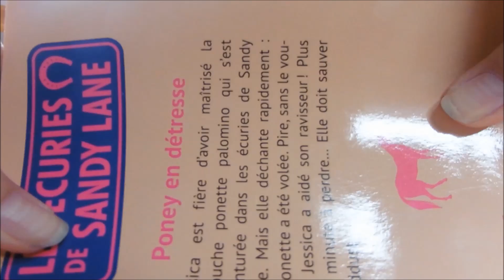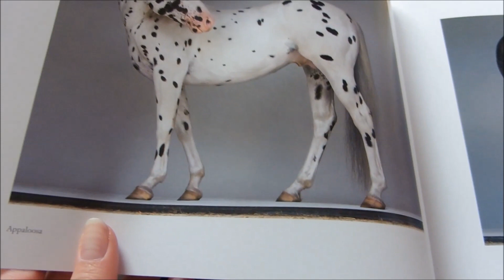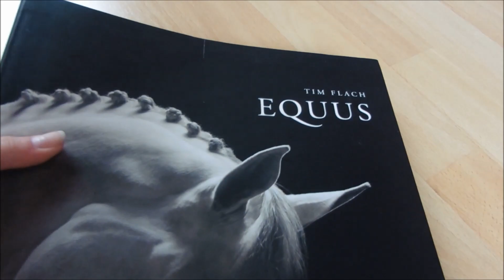→ Nouvelles Figurines Schleich (2015) + Kdos d'anniv ! ←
Je reviens eeeenfin pour une vidéo Schleich !
Elle est un peu chargée et assez longue, mais je ne penses pas que ça vous dérange haha ;)
Comme d'habitude, donnez-moi vos avis sur la qualité de l'appareil photo en commentaires =D

Voilà ^^
Bisous et merci à mes 2247 abOs OMG *-* ♥